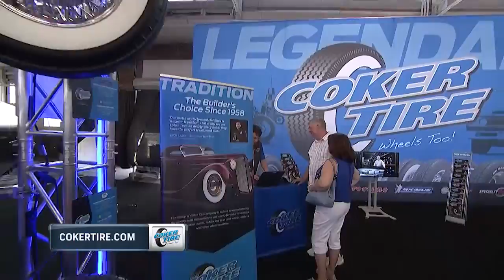Mecum Indy 003 | May 2018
Visit Coker Tire Company on the web.